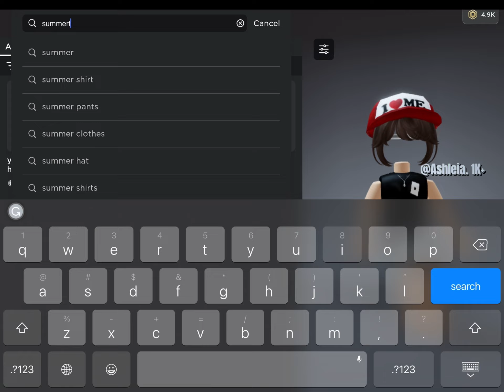Roblox Shopping Spree 🔌🧨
info ⇩

thumbnail updated?  No

This outfit is free to use as long as you give credit. Thank you. :)